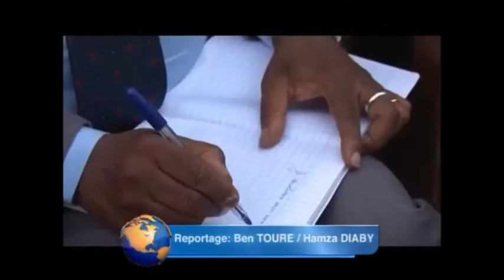Education Nationale: Les Condoléances du Gouvernement